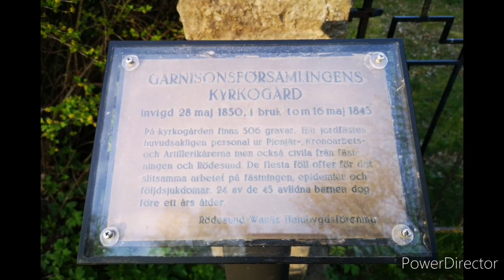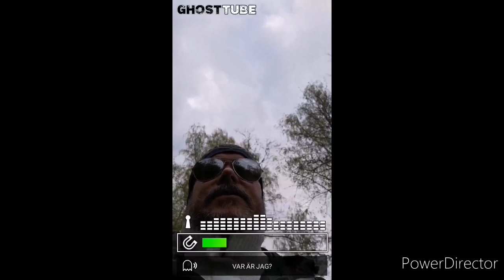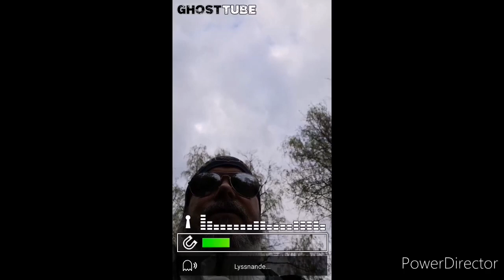Gammal begravningsplats. Hemsökt eller inte? Ni avgör!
Häng med när jag besöker vad jag tror är Karlsborgs äldsta begravningsplats från 1830-talet. Är den hemsökt eller vilar alla 306 begravda i frid? Kolla in och bestäm själva.